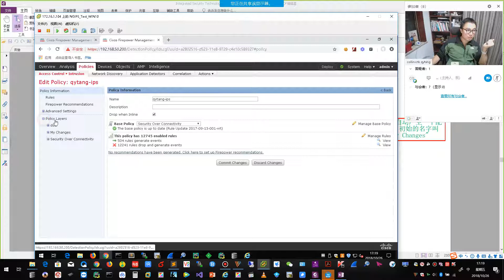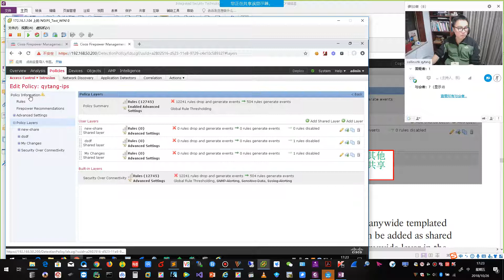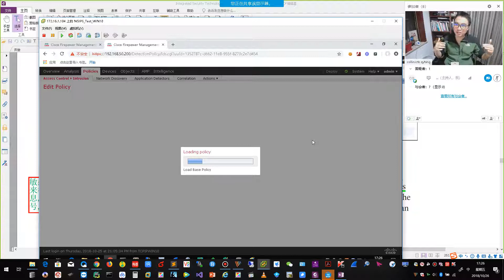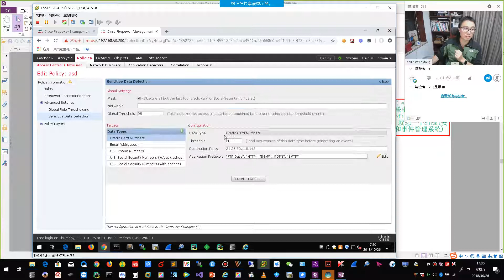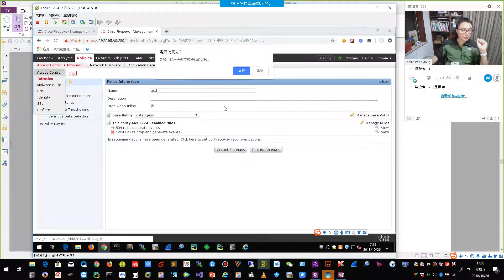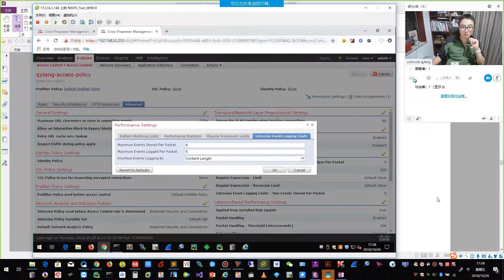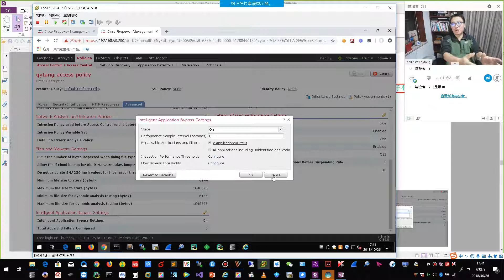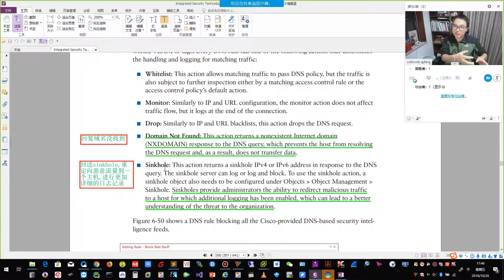乾颐堂现任明教教主 教主技术进化论第42期 Integrated Security Technologies and Solutions Volume I 第六章 3